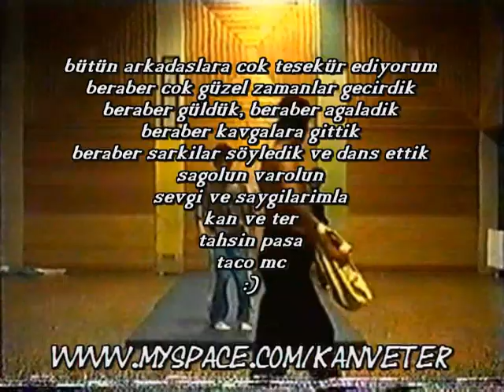dance antramani komik/tanzen komisch house style simdi kan ve ter 3